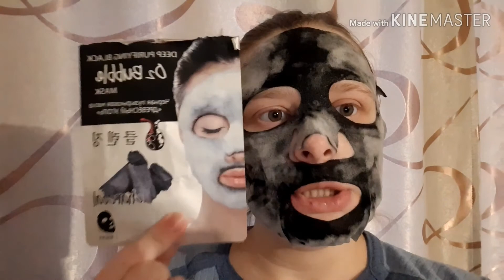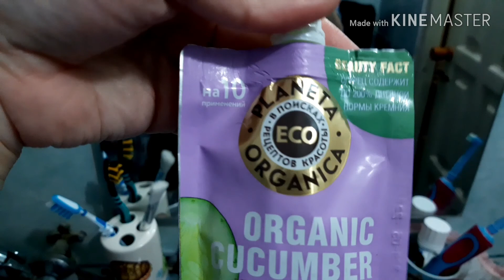Недельный влог/мои парфюмы/беременность🤰/выходные в деревни/🤩